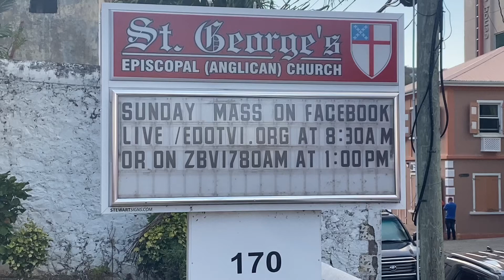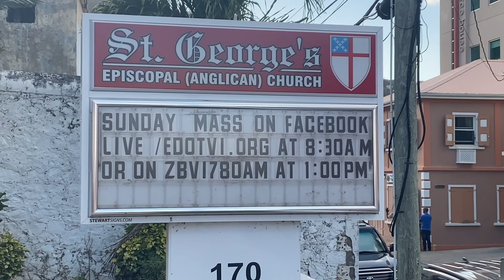The Fifth Sunday In Lent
Message from the Episcopal Bishop of the Virgin Islands

Thine arm, O Lord, in days of old,
Was strong to heal and save;
It triumphed o’er disease and death,
O’er darkness and the grave.
To Thee they went, the blind, the dumb,
The palsied and the lame,
The leper with his tainted life,
The sick with fevered frame.

And lo! Thy touch brought life and health,
Gave speech, and strength and sight;
And youth renewed and fear relieved
Owned Thee, the Lord of light;
And now, O Lord, be near to bless,
Almighty as of yore,
In crowded street, by restless couch,
As by Gennesaret’s shore.

Be Thou our great deliverer still,
Thou Lord of life and death;
Restore and quicken, soothe and bless,
With Thine almighty breath.
To hands that work and eyes that see,
Give wisdom’s heavenly lore,
That whole and sick, and weak and strong,
May praise Thee evermore.

Edward H. Plumptre
(1821–1891